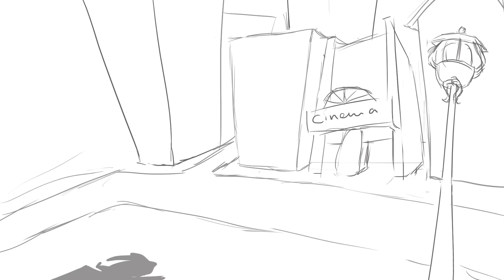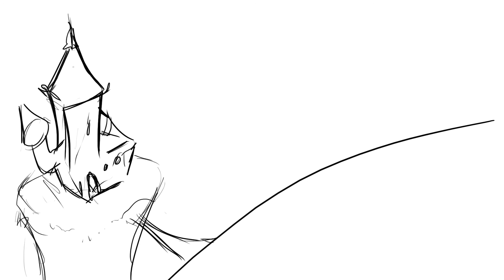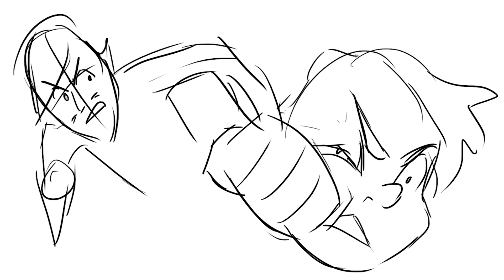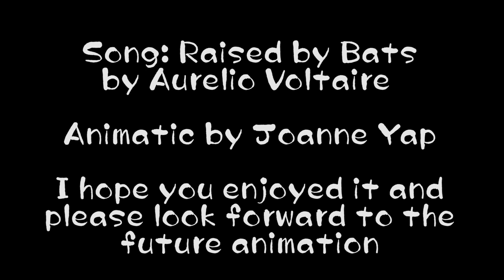Raised by bats Project [ANIMATIC]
FIRST OF ALL: The song Raised by Bats belongs to Aurelio Voltaire.
I asked permission from Voltaire for making this animation project.

This is my rough animatic on what the final version of my animation will look like.